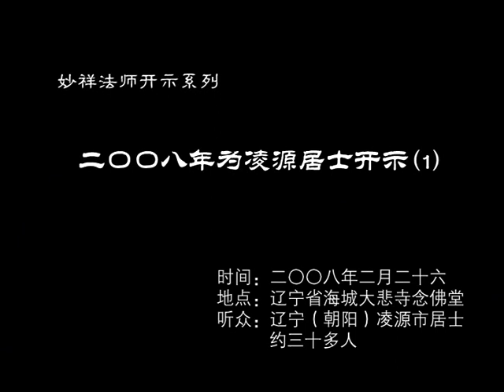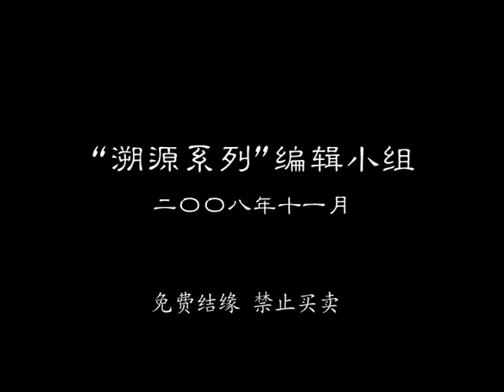二〇〇八年为凌源居士开示 1